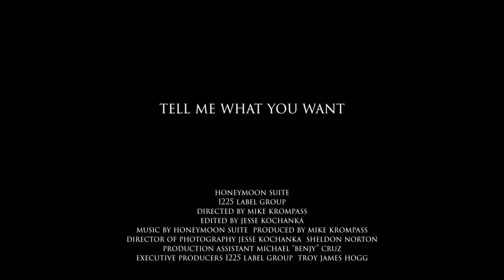Honeymoon Suite - "Tell Me What You Want" - Official Video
From the album 'Alive' out in February 2024.

"Tell Me What You Want" Lyrics:

Intro (Where are we now?…) (Where are we now?…)

This is how it starts, the seams come apart When did I stop, stop to be your burnin heart We both waited for, wanting something more
Then letting days and days go by unanswered for Where are we now?

Tell me what you want, tell me what you want I can’t read your mind girl
You said it won’t be love, now it’s not enough Where am I in your world?
I’m tryin, tryin, I can’t take any more Tell me what you want

I feel I’m gettin played, true colors never fade Why you talkin’, talkin’ down to me that way?
Can’t get no rest, I never know what happens next You’re always makin’, makin’ me second guess Where are we now?

I’m tryin, tryin, I can’t take any more
Tell me what you want Solo

I’m tryin, tryin, I can’t take any more (Take any more)
The fire, fire don’t burn no more (Burn no more)
Tell me what you want Tell me what you want

"Alive" Tracklisting:
1. Alive
2. Find What You’re Looking For
3. Done Doin’ Me
4. Not Afraid To Fall
5. Tell Me What You Want
6. Give It All
7. Love Comes
8. Broken
9. Livin’ Out Loud
10. Doesn’t Feel That Way

HONEYMOON SUITE are:
Johnnie Dee - lead vocals
Derry Greham - guitars / keyboards / backing vocals
Dave Betts - drums
Gary Lalonde - bass
Peter Nunn - keyboards